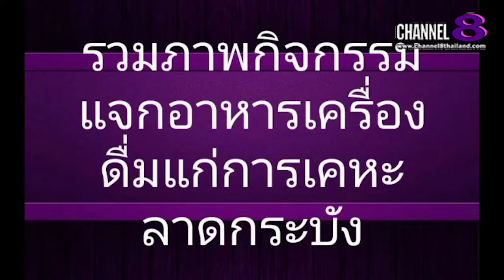Channel8Thailand : The S@M ET! NEWS : กิจกรรมแจกอาหารเครื่องดื่ม